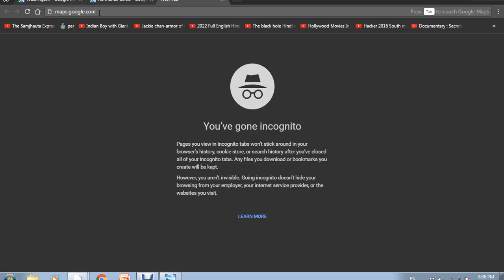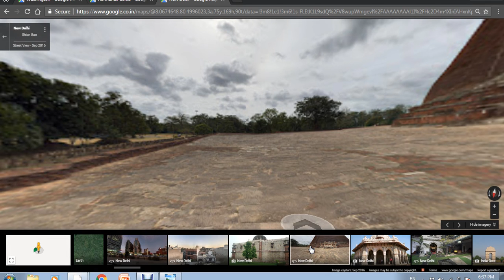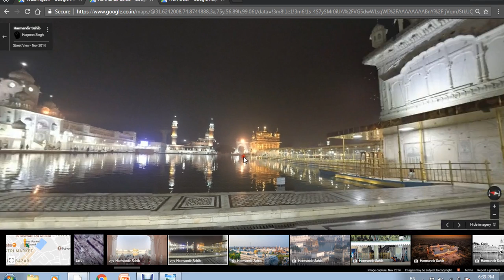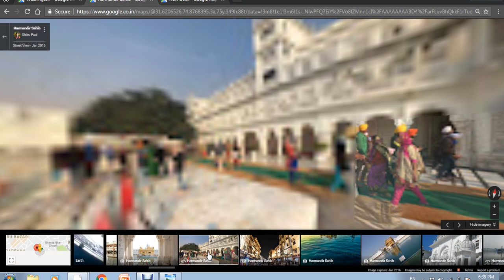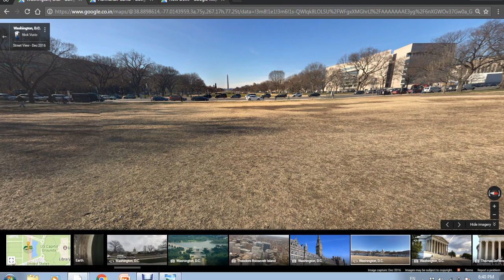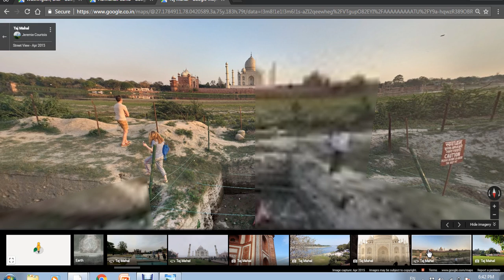How to see any place in 360 on Internet in Hindi | Kisi jagah ko 360 view me internet se kaise dekhe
Kisi jagah ko 360 view me internet se kaise dekhe | How to see any place in 360 on Internet in Hindi

google 360 virtual tour
google street view trusted photographer
How to see google photos 360
google photos 360 photos
How to see google street view inside buildings list

किसी जगह को 360 में कैसे देखे
इंटरनेट से किसी जगह को कैसे देखे
इंटरनेट से किसी बिल्डिंग को ऐसे कैसे देखे की लगे बिल्डिंग के सामने खड़े है
गूगल मैप्स से 360 डिग्री व्यू कैसे देखे
गूगल मैप्स में बिल्डिंग्स को 3 डी में कैसे देखे
गूगल मैप्स में किसी शहर को कैसे देखे

kisi jagah ko 360 me kaise dekhe
internet se kisi jagah ko kaise dekhe
internet se kisi building ko aise kaise dekhe ki lage building ke samne khade hai
google maps se 360 degree view kaise dekhe
google maps me buildings ko 3d me kaise dekhe
GOogle maps me kisi sehar ko kaise dekhe